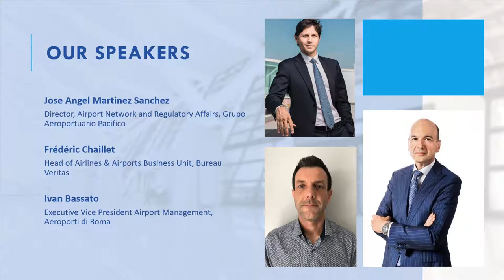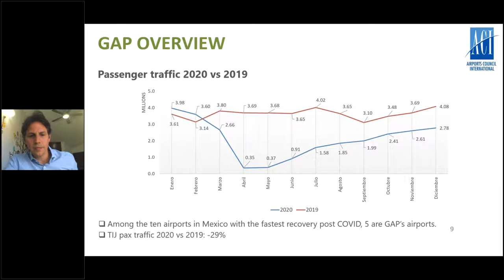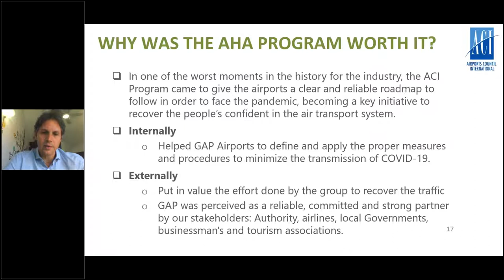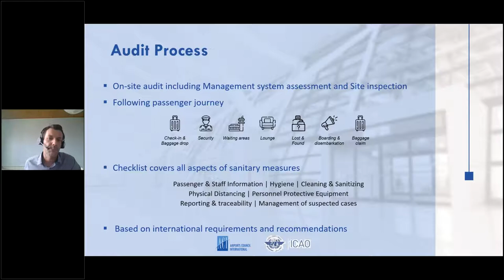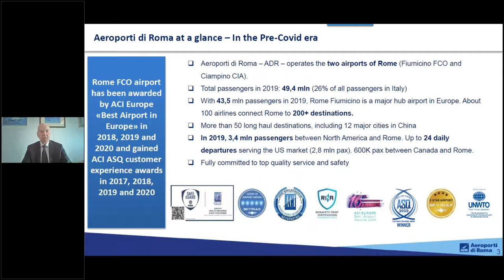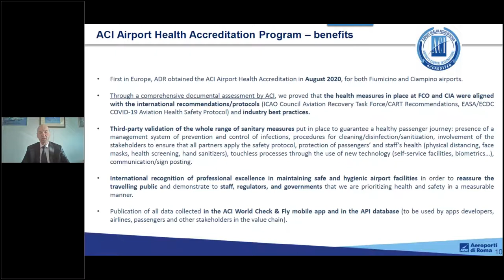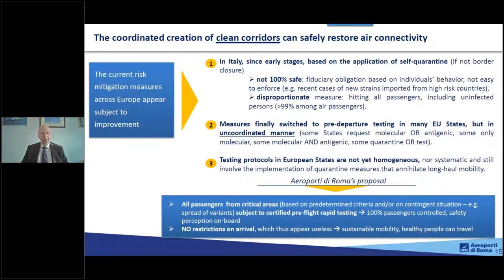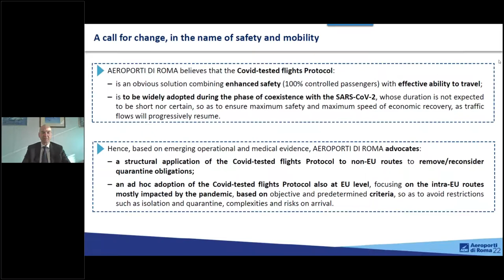The ACI Airport Health Accreditation and Airport Health Audit Measures Programmes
Learn about the ACI Airport Health Accreditation and Airport Health Audit Measures Programmes and the difference between the programmes.